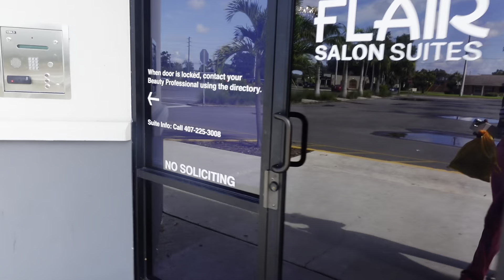Yon matin avem/ nouvo cheve, Zara haul